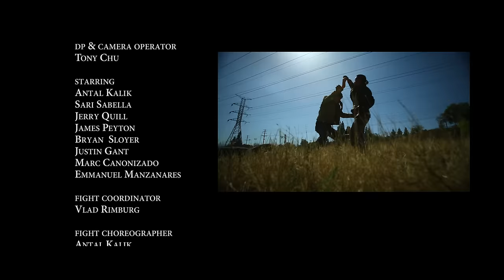Throwdown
Vlad Rimburg

DP & Camera Operator
Tony Chu

Starring
Antal Kalik
Sari Sabella
Jerry Quill
James Peyton
Bryan  Sloyer
Justin Gant
Marc Canonizado
Emmanuel Manzanares

Fight Coordinator
Vlad Rimburg

Fight Choreographer
Antal Kalik
Emmanuel Manzanares
Vlad Rimburg